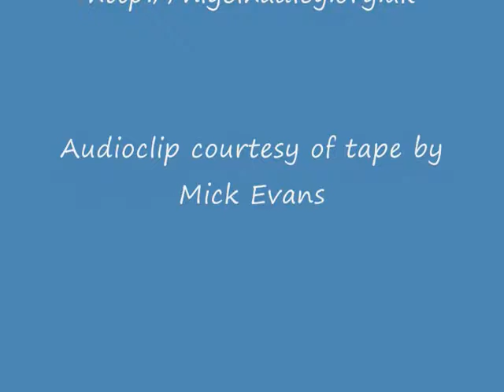Cod War 1975-1976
A recording of an incident, when a live shot was fired, that occured during the 1975/76 Cod War between Defence Tug 'Statesman', ICGV 'Tyr' and several Hull Trawlers.